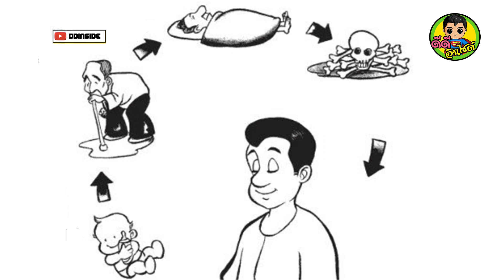หลวงปู่ดู่สอนศิษย์